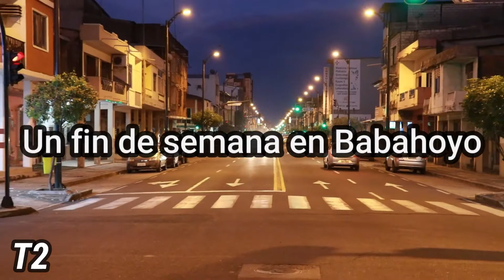Un fin de semana en Babahoyo 🤭👀🌙🌃 (Segunda Temporada)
En esta historia les cuento como es pasar un fin de semana en Babahoyo Ecuador.